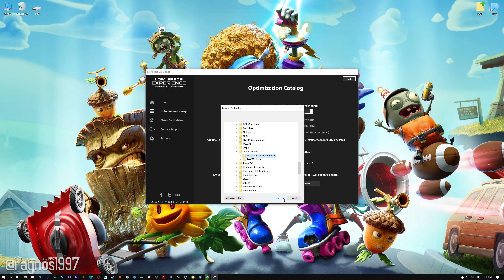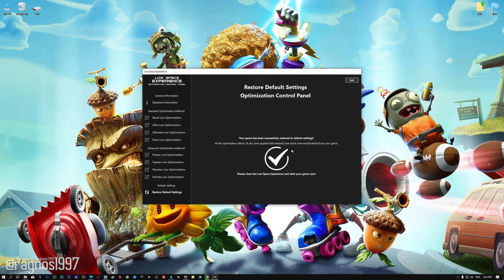Plants vs. Zombies: Battle for Neighborville - How to Reduce/Fix Lag and Boost & Improve Performance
This is simple to follow guide video on how to improve the performance and reduce the lag of Plants vs. Zombies: Battle for Neighborville. The optimization shown in this video is powered by the Low Specs Experience. Low Specs Experience is an in-house developed game optimization tool designed to optimize your favorite video games for maximum possible performance. It's a lightweight software package compatible with low-end, mid-end, and high-end PC configurations.

00:00 Introduction
00:49 Optimization Guide
02:17 Additional Gameplay Footage